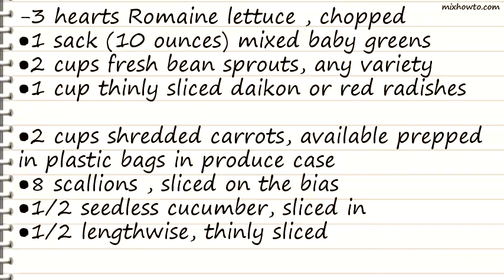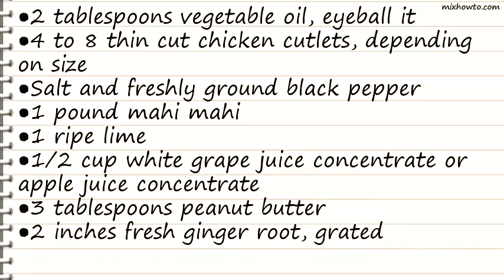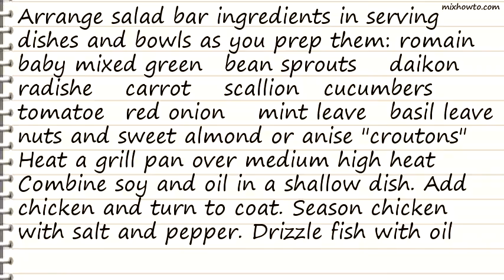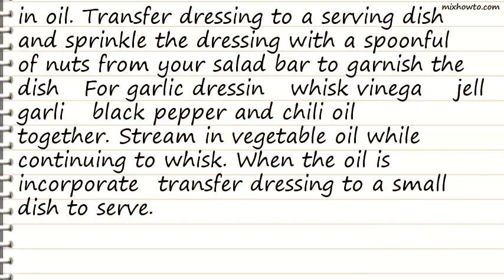Recipe Thai-Vietnamese Salad Bar Supreme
INGREDIENTS:
-3 hearts Romaine lettuce , chopped
●1 sack (10 ounces) mixed baby greens
●2 cups fresh bean sprouts, any variety
●1 cup thinly sliced daikon or red radishes
●2 cups shredded carrots, available prepped in plastic bags in produce case
●8 scallions , sliced on the bias
●1/2 seedless cucumber, sliced in
●1/2 lengthwise, thinly sliced
●1 pint yellow or red grape tomatoes
●1 red onion, quartered and thinly sliced
●1 bunch fresh mint leaves, trimmed
●1 bunch fresh basil leaves, trimmed
●2 (2-ounce) packages chopped nuts, found on baking aisle
●8 slices almond toast or anisette toast, (recommended: Stella D'Oro) cut into 1-inch pieces
●1/4 cup tamari dark soy sauce
●2 tablespoons vegetable oil, eyeball it
●4 to 8 thin cut chicken cutlets, depending on size
●1 pound mahi mahi
●1 ripe lime
●1/2 cup white grape juice concentrate or apple juice concentrate
●2 inches fresh ginger root, grated
●1/2 teaspoon cayenne pepper
●1 tablespoon chopped nuts (from salad bar)
●3 tablespoons white vinegar or rice wine vinegar
●1/3 cup pepper jelly, available on condiment aisle
●2 cloves garlic , finely chopped
●1 teaspoon freshly ground black pepper
●2 teaspoons hot chili oil